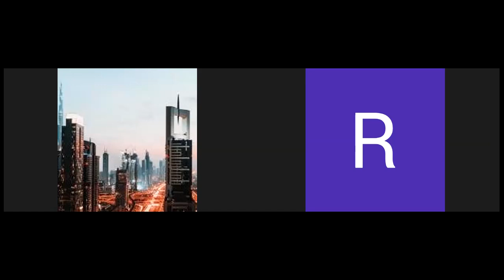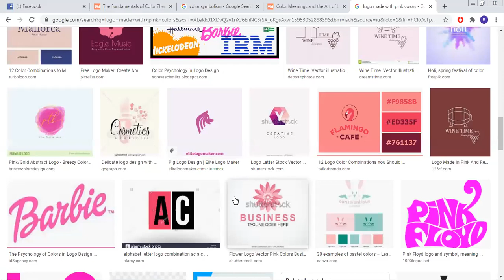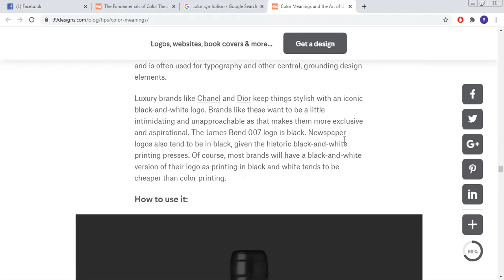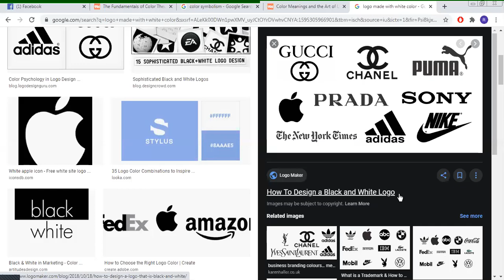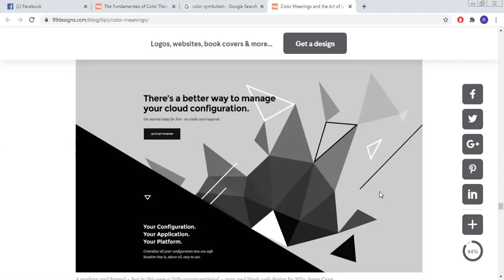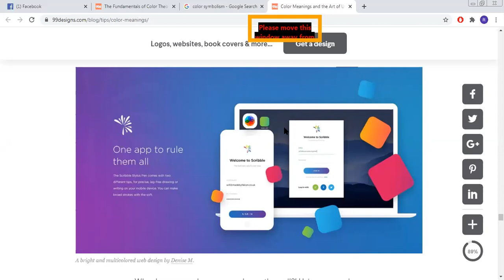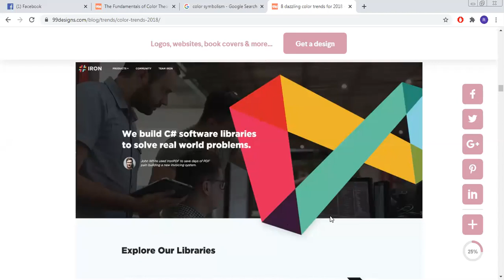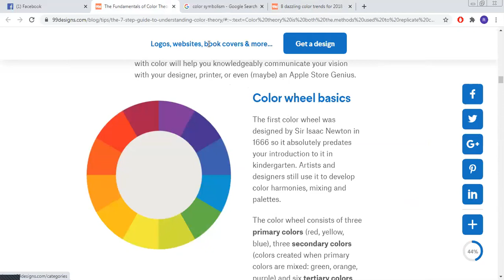LEDP Graphic Design Batch 3 class 3 PART 2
Color Theory